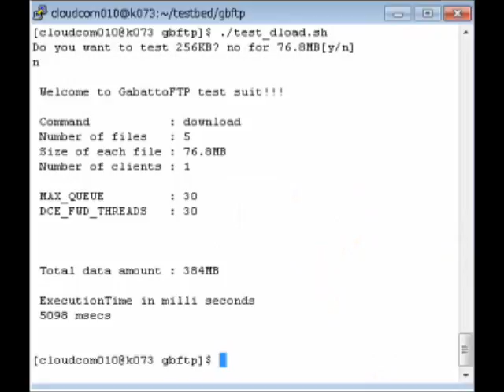GabattoDFS read speed marked 75.3MB/sec at StarBED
GabattoDFS read speed: 75.3MB/sec (384MB/5.1secs)
Download 5 file(76.8MB/file) concurrently
Server side environment: 15 nodes comprising 45 Linux (fc14.x86_64) servers
Observation: 0.98 file/sec (5 files/5.1 secs)
GabattoDFS読込みスピード： 75.3MB/sec（384MB/5.1秒）
5ファイル（各76.8MB）を同時ダウンロードした場合
サーバ環境： 15ノード。 Linux（fc14.x86_64）サーバ45台
考察：0.98ファイル／秒 （5ファイル／5.1秒）